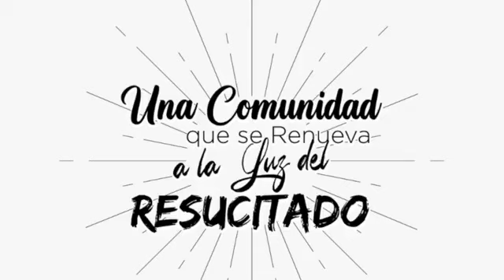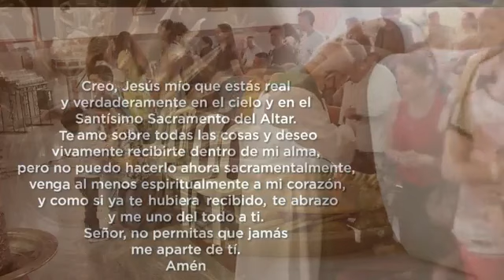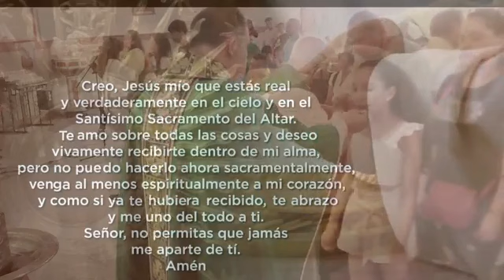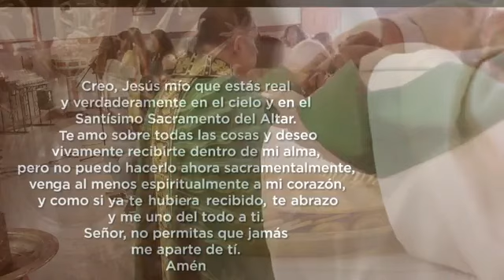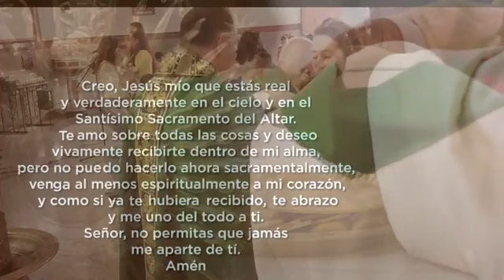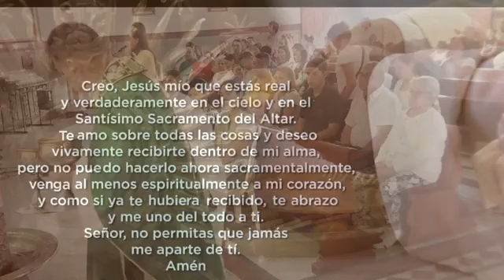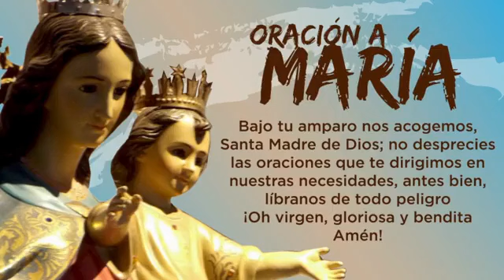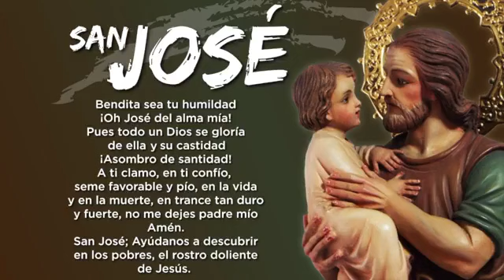santa misa padre Wilson de Jesús Uribe González (22/10/2023)